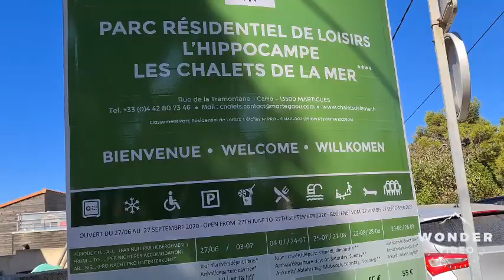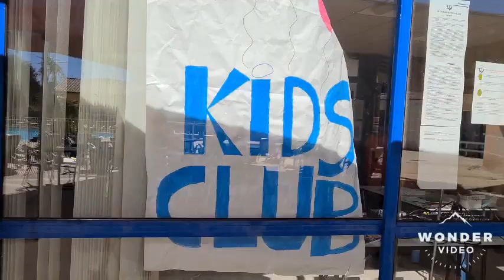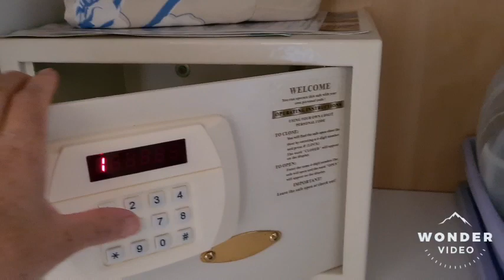idées pour vacance d été on france. مخيم فين تقدر تدوز العطلة الصيفية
mes vacances au comping des chalets de la mer martigue,كنتي كتسكن ففرانسا وحرتي معرفتيش فين تمشي فالعطلة.دخل شوف هذ الفيديو،مخيم حدا البحر وفيه مرافق كثيرة دخل وشوف